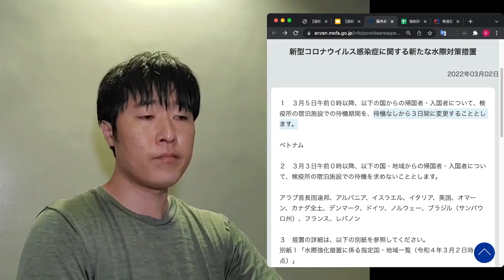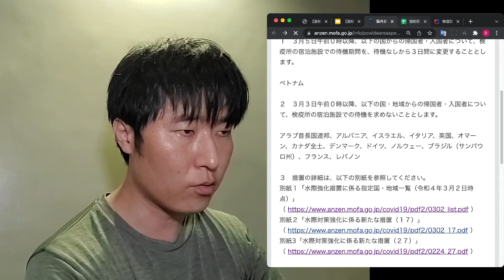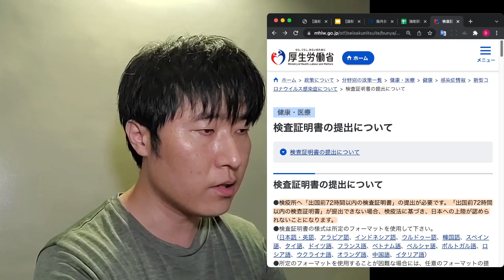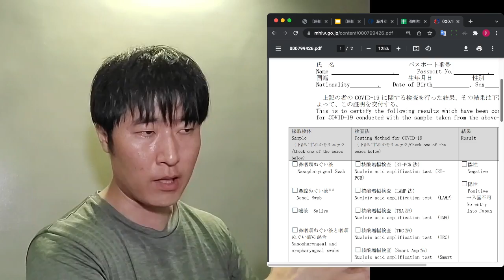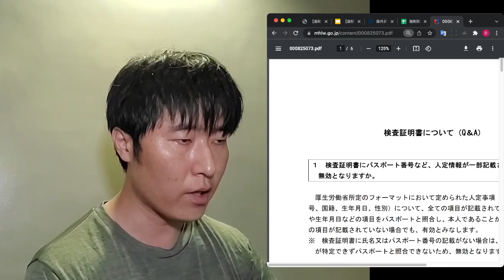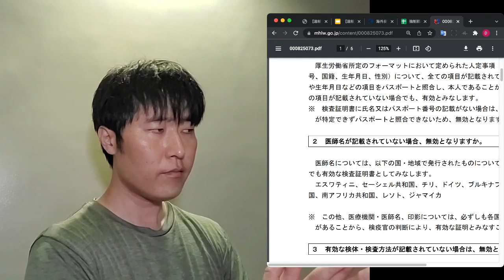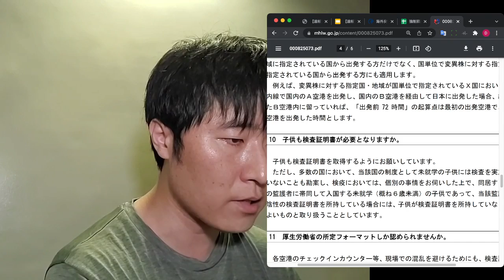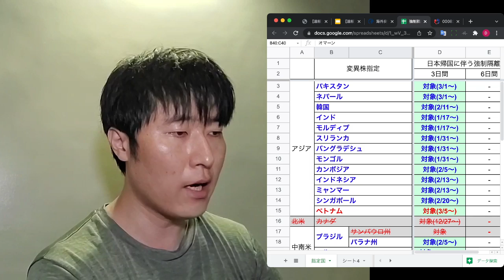【速報】北米全土からの強制隔離も撤廃へ。陰性証明ルールが大幅緩和により、日本入国のハードルが下がりました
00:00 本日の趣旨
01:40 ①外務省の一次情報
05:25  ├ アジア
05:48  ├ 北米
06:07  ├ 中南米
06:14  ├ 欧州
06:53  └ 中東
07:26 ②厚生労働省の一次情報
07:36  ├ 陰性証明書の新ルール
09:34  ├ 政府指定フォーマットの変更
12:53  └ 過去トラブル
14:40        ├ 飛行機が遅延したケース
16:00        ├ 乗り継ぎケース
18:28        └ 子供と一緒の場合
20:11 ③まとめ
20:31  ├ 3月3日 13ヶ国強制隔離解除
20:56  ├ 3月5日 ベトナム強制隔離へ
21:09  └ 3月9日 陰性証明の条件緩和

↓↓↓もっと詳しく知りたい方はこちら↓↓↓

米国全土、欧州一部、タイ、フィリピン、オーストラリアなど多くの国からの強制隔離が撤廃です！！！

【日本入国】検疫官は容赦なし。帰国・入国を成功させるために絶対に気をつけたいコト

【海外行き】渡米は1600円ポッキリの陰性証明書で決まりか。出発前48時間の壁にご注意を